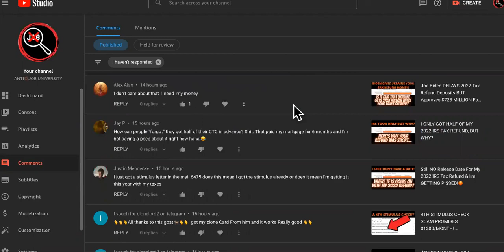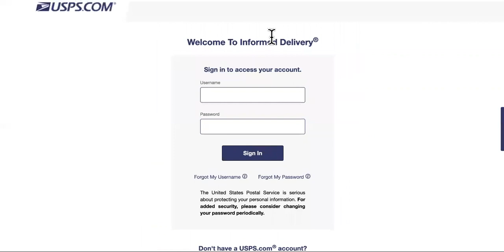TO TRACK YOUR 2022 TAX REFUND, USE THIS FREE TOOL!|2022 IRS TAX REFUND UPDATE